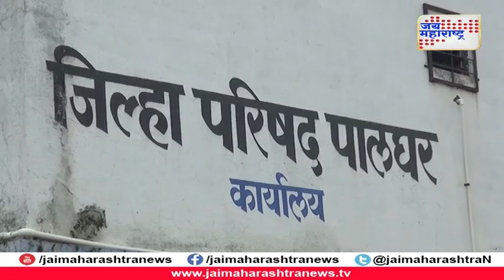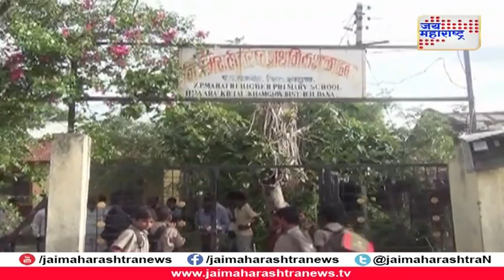Take us into School